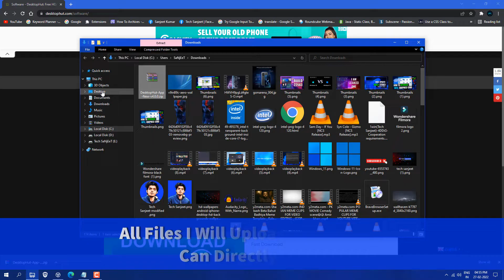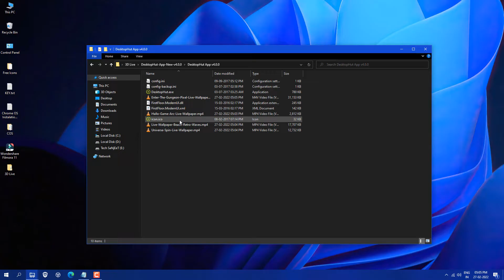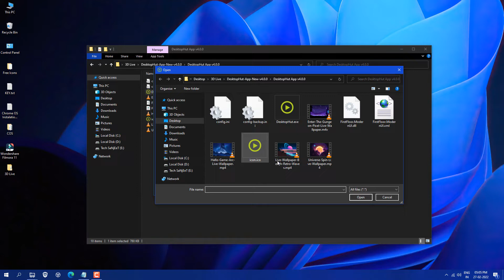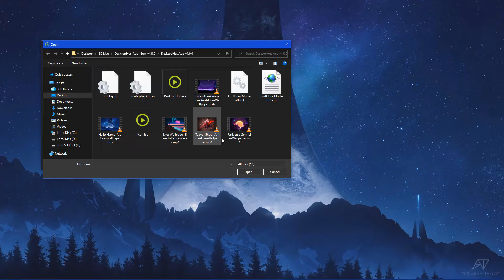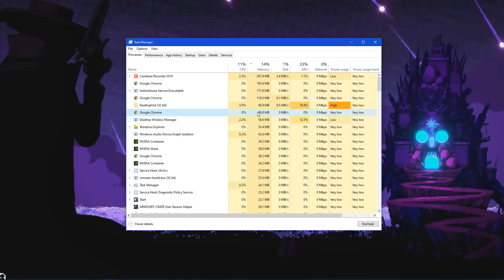Live Wallpaper for Windows 11 PC (2023)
This video will make you feel awesome because we are going to set free live 3D wallpapers on Windows 10 or 11 with fewer resources usage in 2023

✅ Music Credit
My PC Configuration Parts :
1). My PC Motherboard
2). CPU cooler liquid l240
3). My CPU
4). 32Gb RAM (4x8)
5). Gaming Cabinet
6). power supply 750w
7). 1tb hard disk for pc
8). 512GB nvme m.2 SSD
9). MSI RTX 3060ti Graphics Card
10). Best 32Gb pendrive